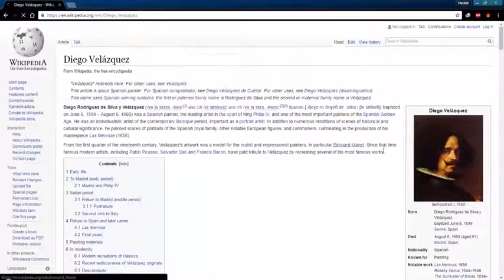[Animated] Rokeby Venus Painting - Diego Velázquez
Rokeby Venus

The Rokeby Venus (/ˈroʊkbi/; also known as The Toilet of Venus, Venus at her Mirror, Venus and Cupid, or La Venus del espejo) is a painting by Diego Velázquez, the leading artist of the Spanish Golden Age. Completed between 1647 and 1651,[3] and probably painted during the artist's visit to Italy, the work depicts the goddess Venus in a sensual pose, lying on a bed and looking into a mirror held by the Roman god of physical love, her son Cupid. The painting is in the National Gallery, London.

Numerous works, from the ancient to the baroque, have been cited as sources of inspiration for Velázquez. The nude Venuses of the Italian painters, such as Giorgione's Sleeping Venus (c. 1510) and Titian's Venus of Urbino (1538), were the main precedents. In this work, Velázquez combined two established poses for Venus: recumbent on a couch or a bed, and gazing at a mirror. She is often described as looking at herself on the mirror, although this is physically impossible since viewers can see her face reflected in their direction. This phenomenon is known as the Venus effect.[4] In a number of ways the painting represents a pictorial departure, through its central use of a mirror, and because it shows the body of Venus turned away from the observer of the painting.[5]

The Rokeby Venus is the only surviving female nude by Velázquez. Nudes were extremely rare in seventeenth-century Spanish art,[6] which was policed actively by members of the Spanish Inquisition. Despite this, nudes by foreign artists were keenly collected by the court circle, and this painting was hung in the houses of Spanish courtiers until 1813, when it was brought to England to hang in Rokeby Park, Yorkshire. In 1906, the painting was purchased by National Art Collections Fund for the National Gallery, London. Although it was attacked and badly damaged in 1914 by the suffragette Mary Richardson, it soon was fully restored and returned to display.

Image Source : Google
Another Sources : Freesound.org

2D Painting To 3D animated done with:
Adobe Photoshop CC 2017 : Extracting element
C4D - R18 : 3D Modeling, Clotch simulation, Camera Mapping and Projection
After Effects CC 2017 : Compositing
Camtasia Studio 8 and Premiere Pro CC 2017 : Final Editing
Handbrake : Convert